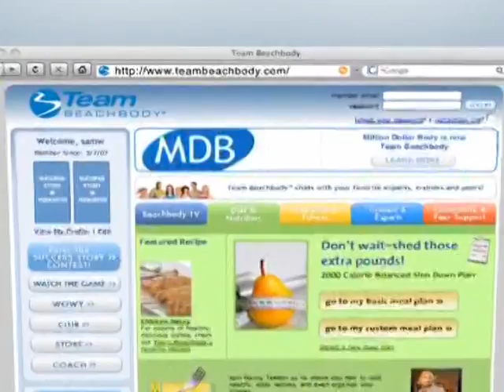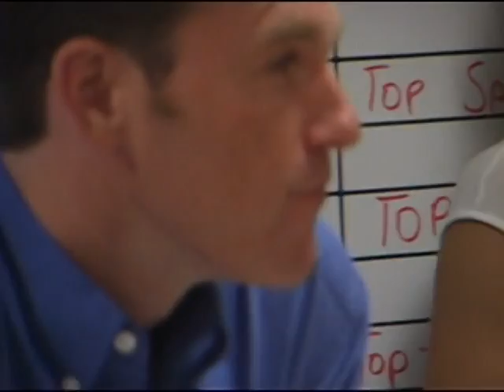cardio power & resistance